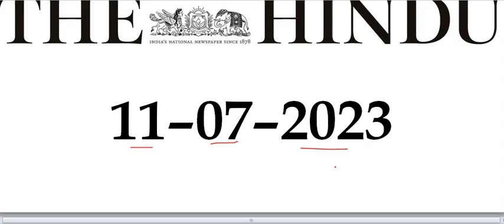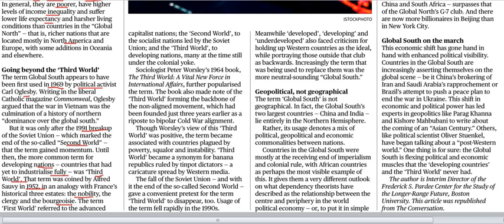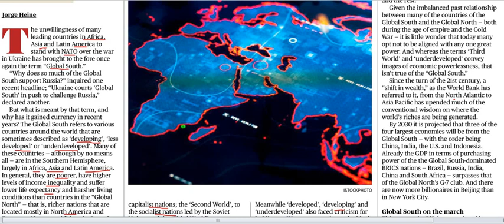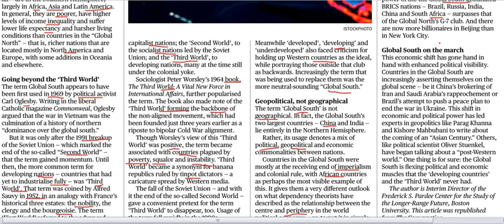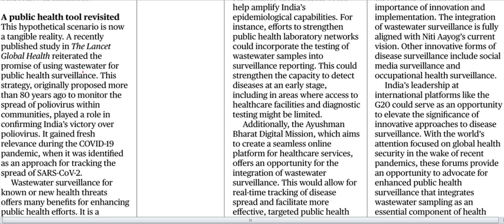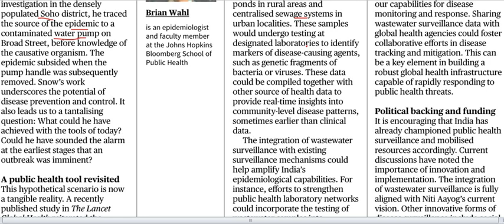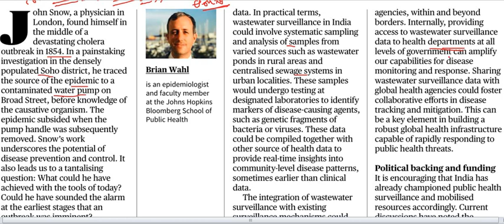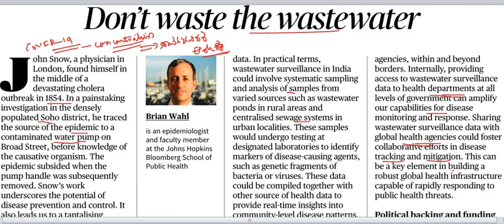Current Affairs 11th July 2023 || The Hindu News Analysis in Kannada by Classic Education